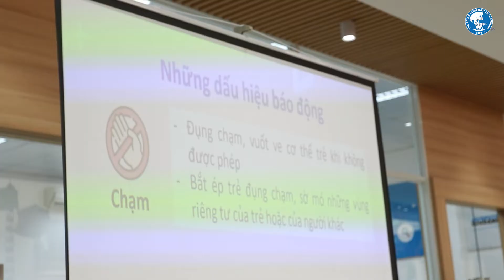Trường Quốc tế Á Châu | Conghoa Campus: Chuyên đề Phòng tránh xâm hại trẻ em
Những ví dụ minh hoạ sinh động và gần gũi đã giúp học sinh hiểu được hành vi nào là xâm hại, từ đó hình dung hậu quả của nó và có cách bảo vệ bản thân trước những tình huống nguy hiểm. Đây là nội dung nằm trong buổi sinh hoạt "Phòng tránh xâm hại trẻ em" do Phòng Tham vấn Tâm lý Trường Quốc tế Á Châu thực hiện ngày 14/10/2022 tại cơ sở Cộng Hoà.